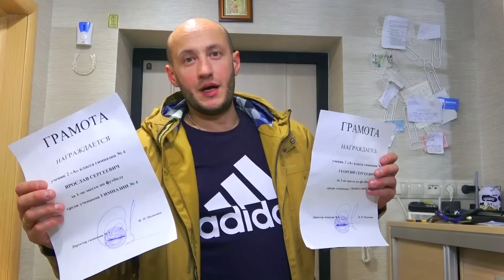КАНИКУЛЫ под УГРОЗОЙ.... Папу ВЫЗВАЛИ В ШКОЛУ....